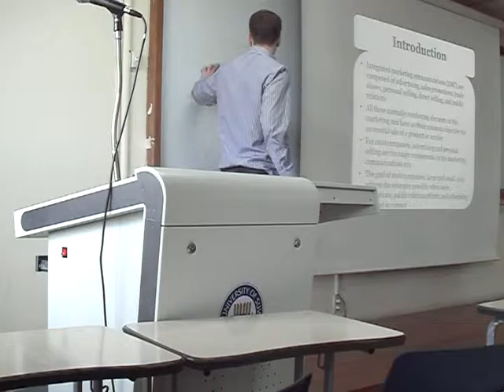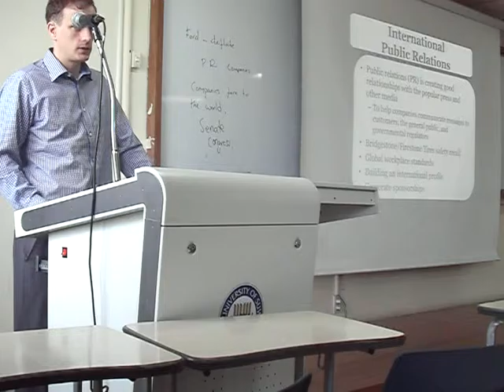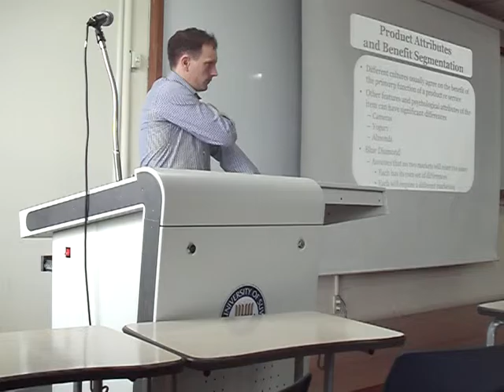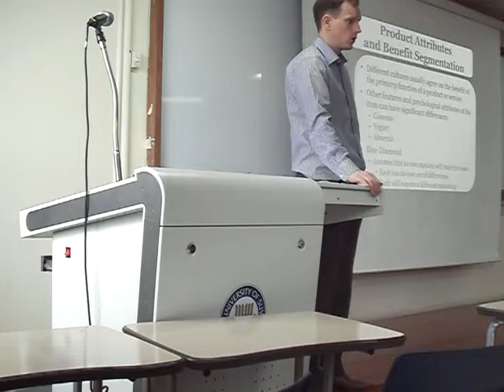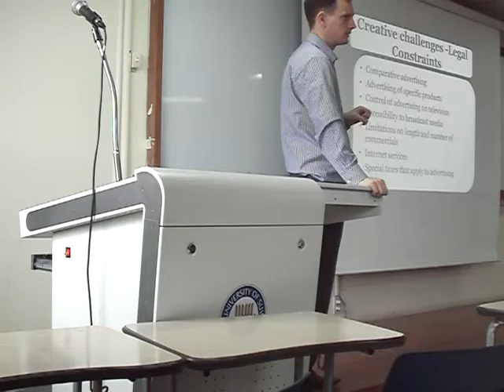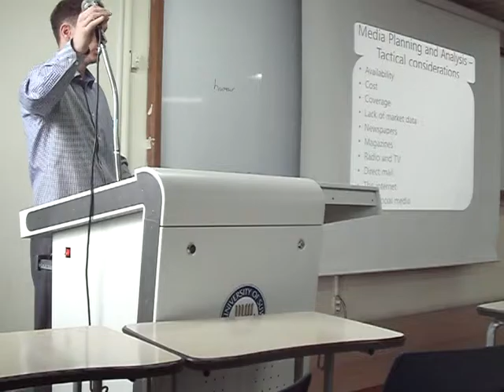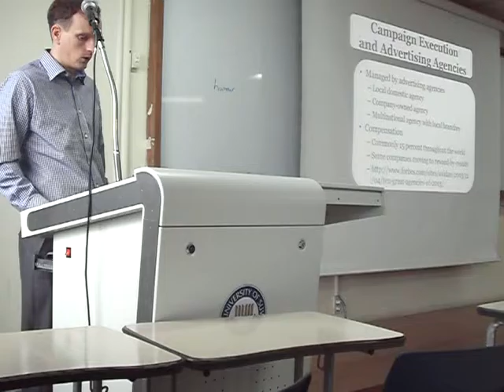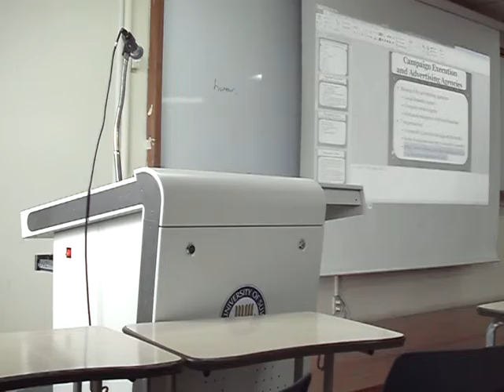25. International Marketing - International Advertising